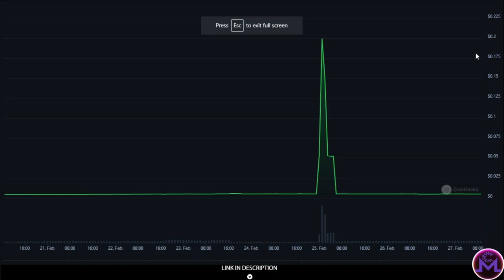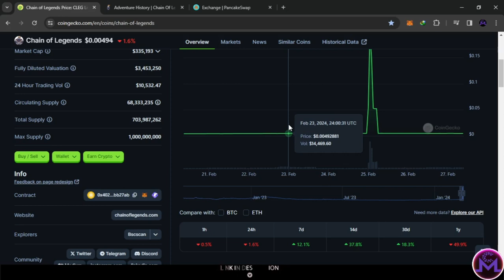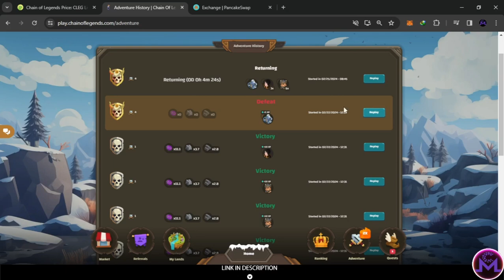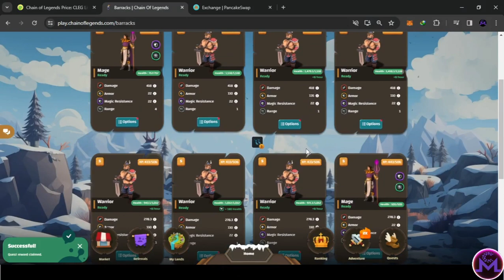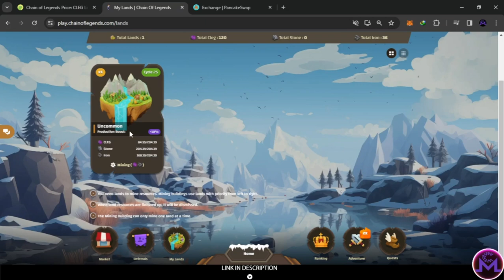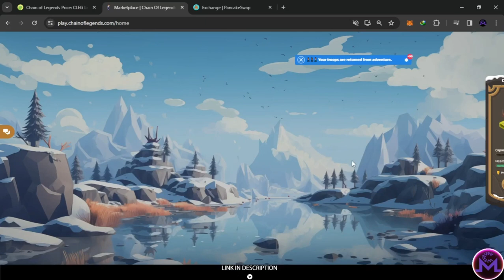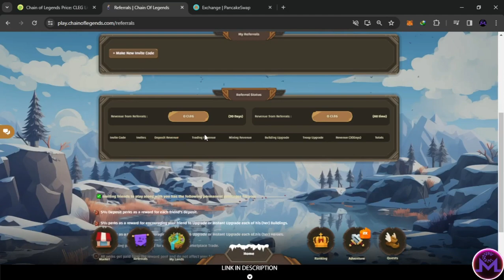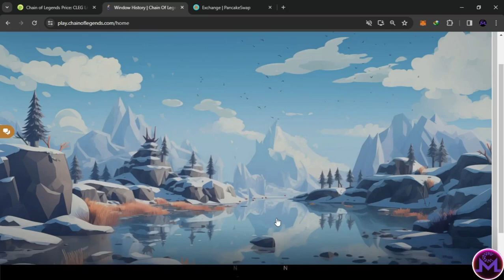Chain Of Legends - New Update & More Tips And Tricks To Get Cleg Crypto